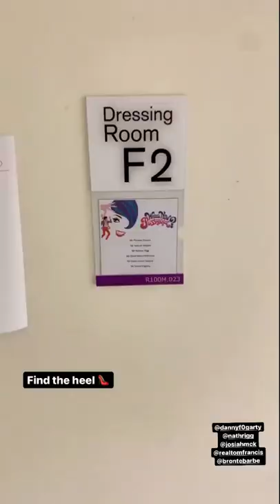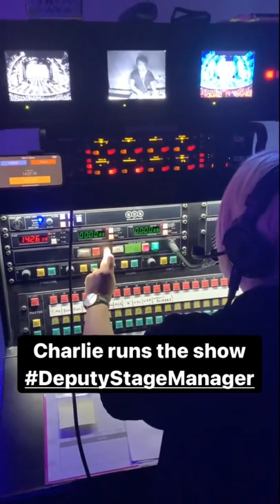What's New Pussycat CONTENT (30 Oct 2021)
Compilation of the CONTENT during What's New Pussycat's cast Instagram takeover on @therepbirmingham

Catch Harry Kershaw and the amazing cast of Tom Jones' What's New Pussycat the Musical before it ends on 14th Nov 2021!